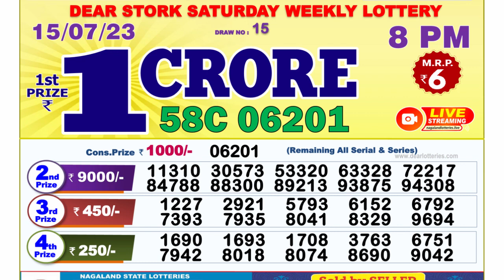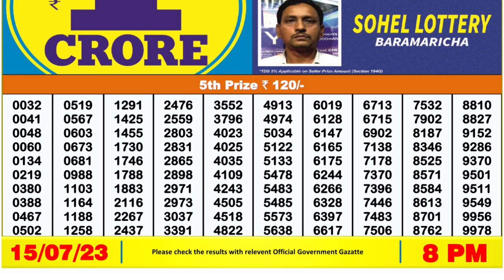Nagaland Lottery Sambad Live 8pm 15.07.23